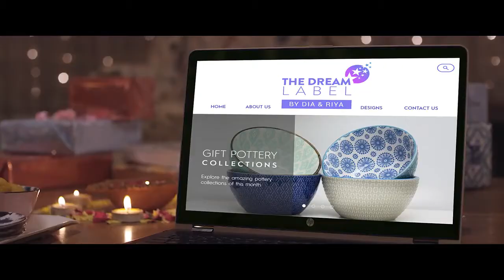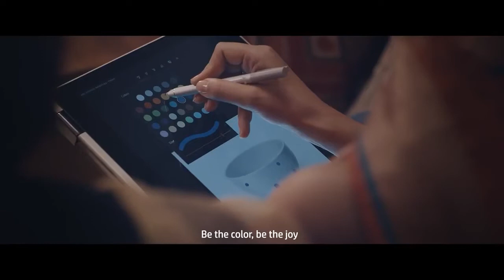TVC HP: Tu Jashn Ban